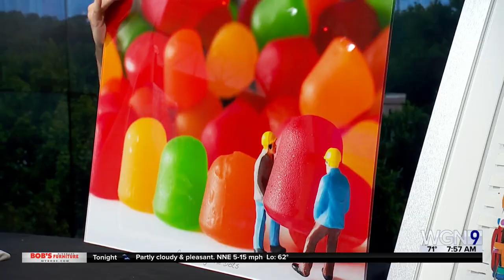Port Clinton Art Fest returns for 40th year